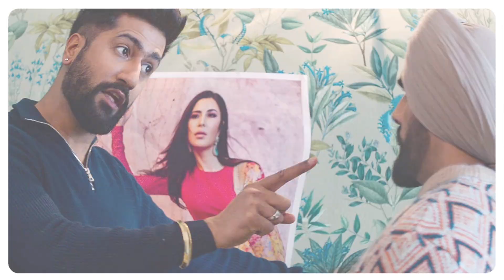youtube video #-qsQK0YCOuc